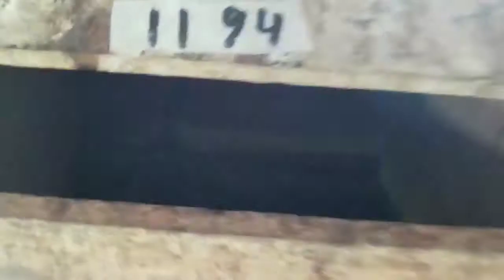Nidos para gallinas 🐔🐣🐣 como hacer nido para sacar mas pollos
Este nido es bueno  colocarlo  en lugare  d sombra y sin corrientes d Aire para evitar  fatigas  en las gallinas   y asi sacan  mas pollos